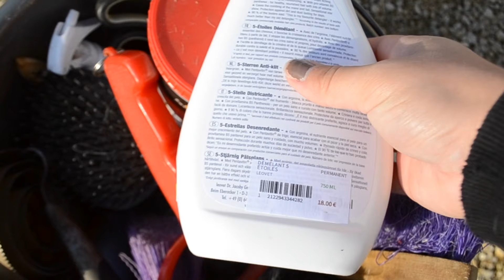4EME MOIS DE GESTATION | SAPRISTI PART EN VACANCES !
↓ Déroule pour obtenir plus d'informations sur cette vidéo  ↓

Soutenez-nous sur Utip (en visionnant une publicité de 20 secondes gratuitement)
Merci !

♦  Q U E S T I O N S :

🍏 LA PROPRIÉTAIRE
Je m’appelle Léa, j’ai 23 ans et je monte à cheval depuis 2008. Je suis titulaire de mon galop 7 depuis 2015 et je pratique le CSO en Amateur avec Sapristi. Mes chevaux vivent chez moi depuis 2014.

🍎 SAPRISTI | jument initialement ONCP (Origines Non Constatées Poney) désormais PFS grâce à ses résultats en concours et ses origines. Elle est née le 1er Mars 2007 d’un accident de pré. Sa mère est Quelea du Breuil, ponette de selle. Je l’ai eu en 2012, elle m’appartient officiellement depuis le 3 Mai 2013. J’ai participé à son débourrage et elle m’a permis de progresser jusqu’en CSO 115cm. Elle vit chez moi.

🍎 MISTRAL GAGNANT D’ÉDEN | Mâle AES né le 28 Mars 2020 par Sapristi et le vice champion du monde Qlassic Bois Margot. Il est né à la maison et vit avec Sapristi. Il sera sa relève quand Sapristi prendra sa retraite sportive. Pour le moment il profite et grandit dans mes prés.

Ma chaine est dédiée à mon quotidien avec Sapristi, Mistral Gagnant et de cavalière uniquement, ainsi qu'à la culture équestre. Je suis ici pour partager mon quotidien avec eux deux.